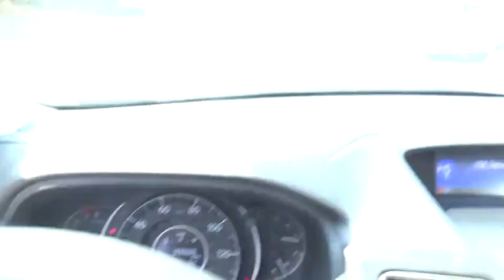2016 Honda CR-V Marietta, Atlanta, Roswell, Woodstock, Kennesaw, GA 486749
2016 Honda CR-V